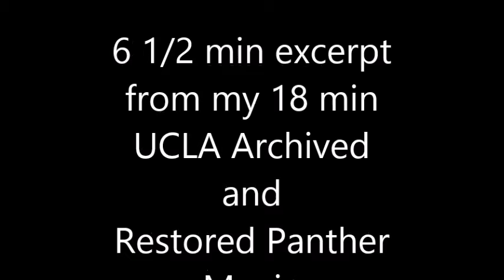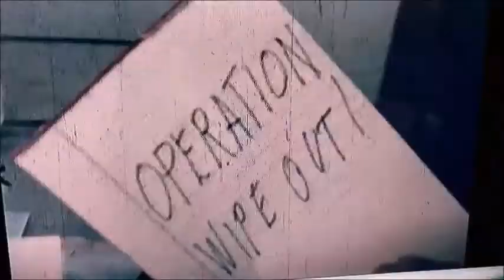Oh My God excerpt